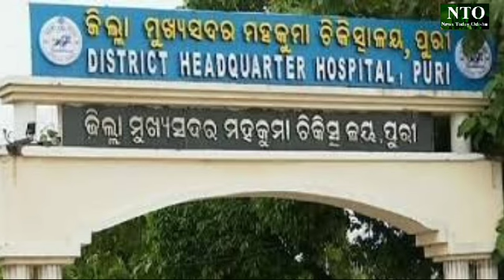ଶ୍ରୀମନ୍ଦିର_କୂଅରେ_ଗଳିପଡିଲେ_ଶ୍ରଦ୍ଧାଳୁ odia news | puri news | NTO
This is a fastest growing web news channel in odisha showing complete news in different ways. A lot of criticism are there in the news content. Main moto of this channel is ask question to power. A lot of poetic critics containes in this channel which main moto is public awarness.

ଖବର ଉପରେ ପରଦା ଢାଙ୍କି ଦିଆଯାଏ.. କିନ୍ତୁ NTO ସେହି ଖବର ଦେଖାଏ ଯାହା ଲୋକଙ୍କ ପାଈଁ ଜରୁରୀ..! ଲୋକଙ୍କ କଥାକୁ ସରକାରଙ୍କ କାନରେ ପକେଇବାର ପ୍ରୟାସ ଜାରୀ ରଖିଛି ଏହି ଚାନେଲ.. ଆପଣମାନଙ୍କ ସହଯୋଗ ଆମର ଏକାନ୍ତ କାମ୍ୟ !